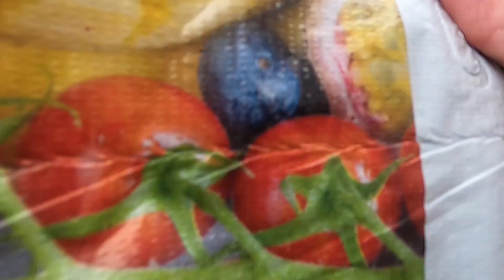Friday the 13th and watch out Jason! The evil janitor of the shopping center is lurking about!